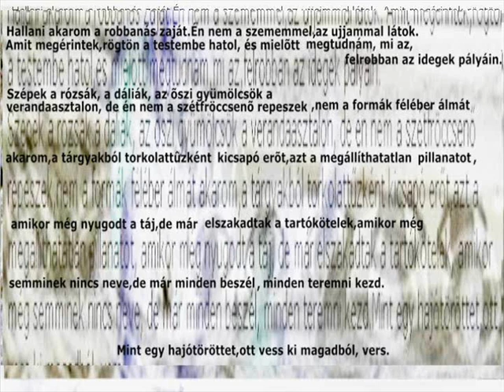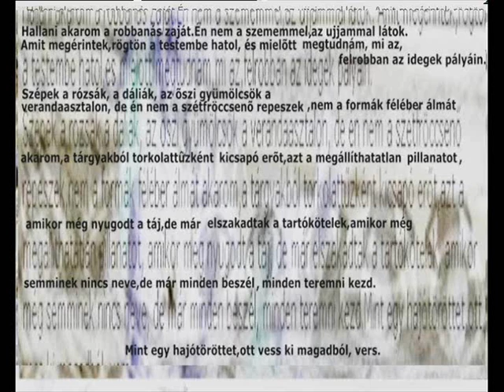Gergely Nóra kép--Schein Gábor szöveg Ott vess ki magadbó vers....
2013 Budapest